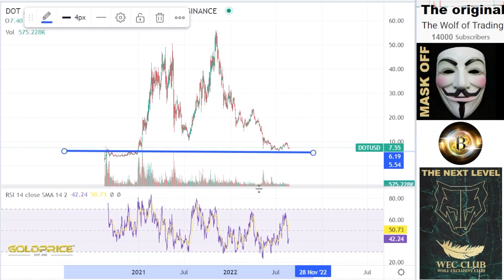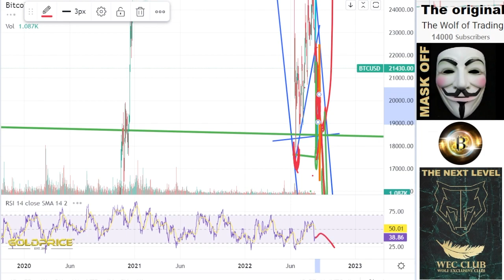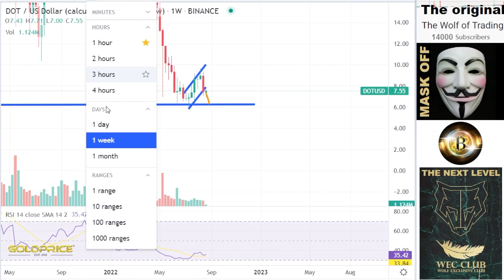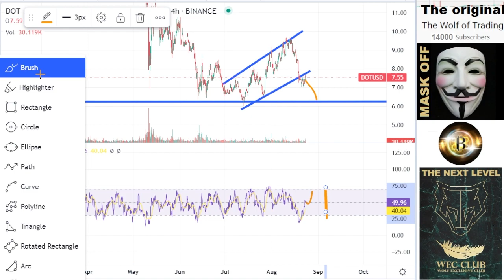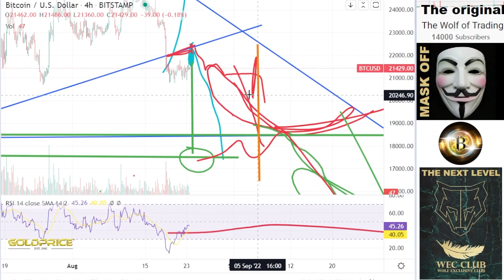Drop Polkadot DOT URGENT! Analysis & Price Prediction- DOT HOLDERS MUST WATCH